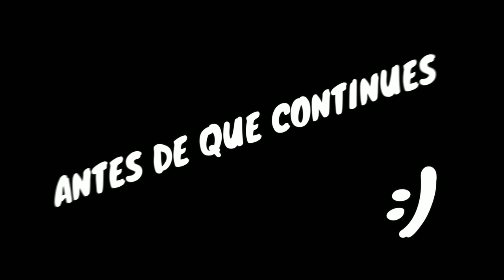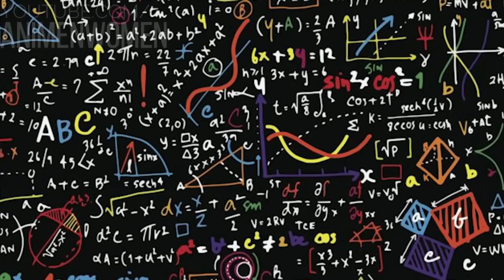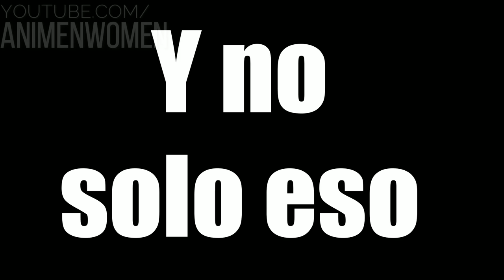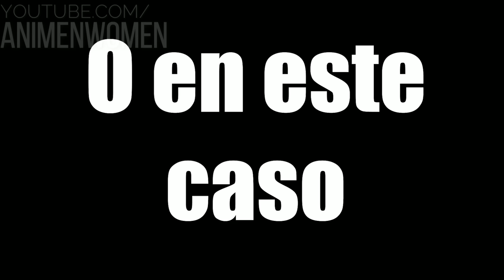⚡ HUMILLARON Y M4T4R0N A SU MAESTRA, AHORA BUSCA VENGANZA! | THE KINGDOMS OF RUIN | RESUMEN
💥 Anime donde el protagonista busca venganza,  por la mu3rt3 de su maestra!

💥 resumen de anime: kingdoms of ruin
00:00 Saludos
00:05 the kingdoms of ruin cap 1
11:46 the kingdoms of ruin cap 2
21:14 the kingdoms of ruin cap 3
32:01 the kingdoms of ruin cap 4
40:29 the kingdoms of ruin cap 5
49:11 the kingdoms of ruin cap 6
58:32 the kingdoms of ruin cap 7
01:06:22 the kingdoms of ruin cap 8?